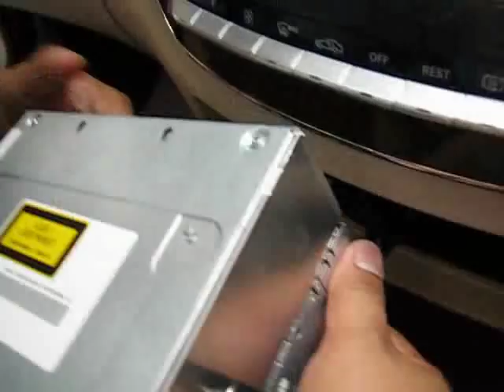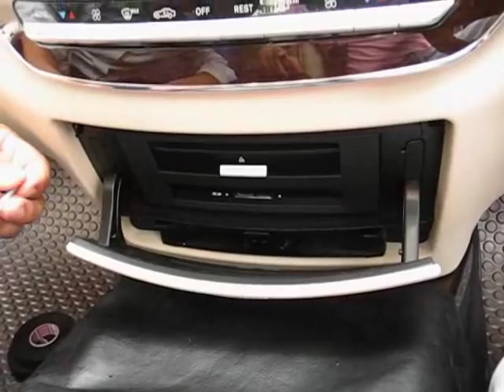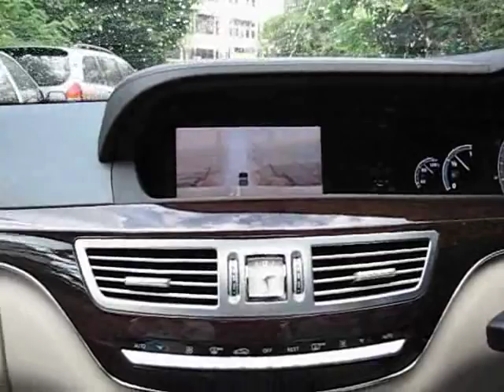WDB221 Unlock DVD / TV for BENZ S Class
Newest Version of Unlock DVD/TV for Mercedes Benz. Supported NTG4.7 Operating (for car years 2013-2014) It's manufactured in Thailand and Our products is the best quality in the world. We have a team of engineers from Thailand Skott Audio who design and research in actually car for all models of Mercedes Benz are sold in Thailand market, So we can give lifetime warranty this products to our customer . After you installed it you will not headaches with counterfeit (it's very low price & quality) sush as batterie be finished to very fast, sometime the screen is off and rear view camera does not work.

-   New! High performance Microprocessor for support Comand Online model.
-   Unlock DVD TV to be able to view DVD and TV while the car is moving.
-   New! High performance Microprocessor for supported Comand Online and NTG4.7 Operating system models (for car years 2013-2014) and compatible with old version (for car years 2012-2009)
-   New Auto Upgrade program
-   Universal Type with Build-in Auto Class selector for all new MERCEDES BENZ model WDB204,207,212,218,W166,R172 No need Diff Switch, Crack Software or load driver.
-   Plug & Play Design it's easy to Install. We use hardware box with plug-in for connect to radio, no need to cut or modify the radio's cable and car's power cable.(except for S Class)
-   After you installed, no need to restart the program after you service to other parts of the car.
-   Free for Upgrade our firmware after the car is upgrade all program.
-   Lifetime warranty.
-   Exclude Installation.

MERCEDES BENZ :
C Class - WDB204
CLS - WDB218
E Class - WDB212,207
SLK 350 - R172
ML Class - W166

Now we made for support :
PORSCHE - Cayenne, Cayman
PEUGEOT - 407SW

รายละเอียดเพิ่มเติม หรือ ดาวน์โหลดวิธีการติดตั้งได้ฟรี..ที่